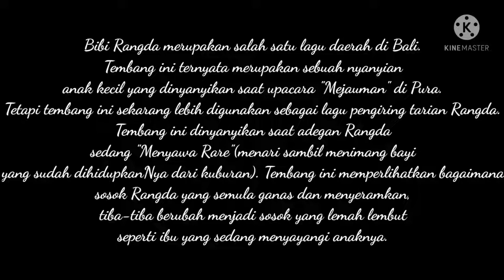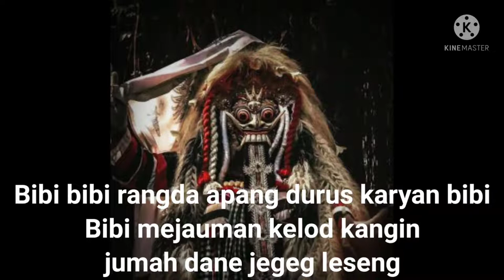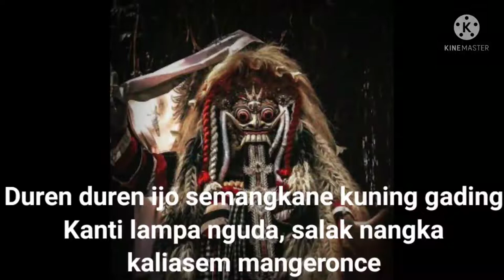tembang/gending BIBI RANGDA (lirik)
Merupakan salah satu lagu daerah yang berasal dari Bali dan lagu ini masuk dalam kategori "gending rare". Tembang ini ternyata merupakan sebuah nyanyian anak kecil yang dinyanyikan saat upacara "Mejauman" di Pura, tetapi tembang ini sekarang lebih digunakan sebagai lagu pengiring tarian Rangda. Tembang ini dinyanyikan saat adegan Rangda sedang "Menyawa Rare" (menari sambil menimang bayi yang sudah dihidupkanNya dari kuburan). Tembang ini memperlihatkan bagaimana sosok Rangda yang semula ganas dan menyeramkan, tiba-tiba berubah menjadi sosok yang lemah lembut seperti ibu yang sedang menyayangi anaknya.